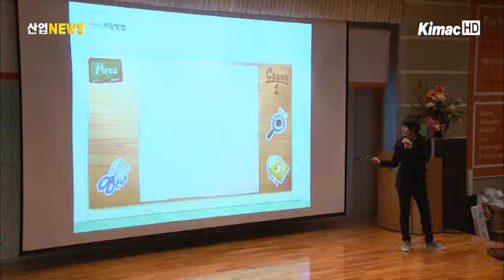특성화고 학생...애플리케이션 개발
지난 27일 중소기업청은 SK 플래닛과 공동으로, '2012 특성화고 애플리케이션 개발 경진대회' 시상식을 개최했습니다.

지난 4월부터 44개 학교에서 240개 팀의 학생들이 경합을 벌인 결과 40개 팀이 선정됐고, 이 가운데 최종 20개의 수상 팀이 결정됐습니다.

이번 시상식에서는 미림여자정보고등학교의 김효정 외 3명의 학생들이 개발한 '틴문화' 애플리케이션이 최우수상을 수상했습니다. 이들은 부상으로 중국 IT기업 방문 등 해외연수 기회를 제공받습니다.

중소기업청은 앞으로도 참가학생들에 대한 온•오프라인 커뮤니티 운영과 전문가 멘토링 등의 사후관리를 통해 지속적으로 지원할 계획이라고 밝혔습니다.